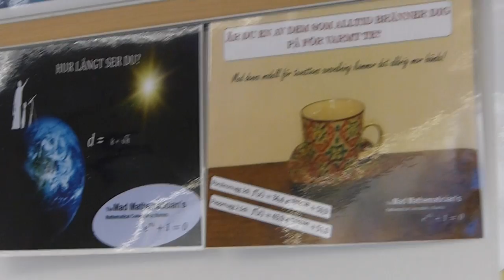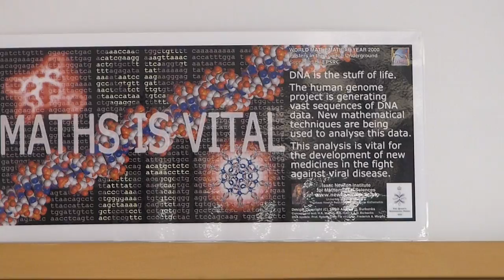My classroom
The Mad Mathematician: